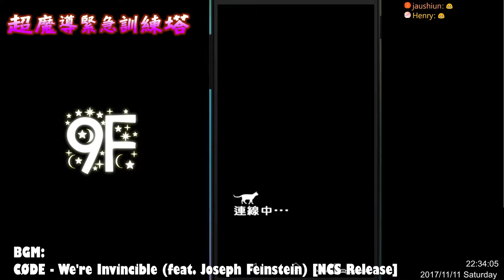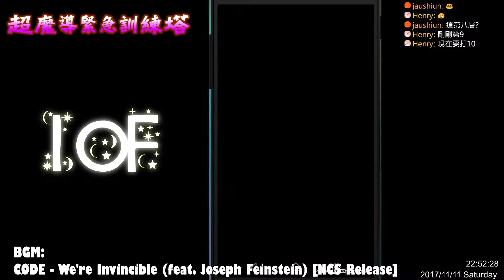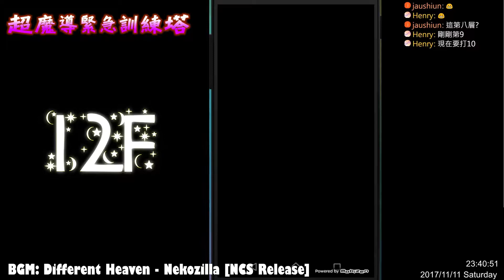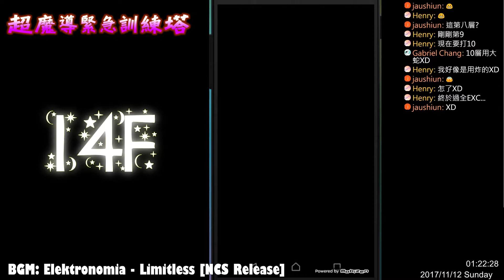黑貓維茲 超魔導緊急訓練塔 第8~14層